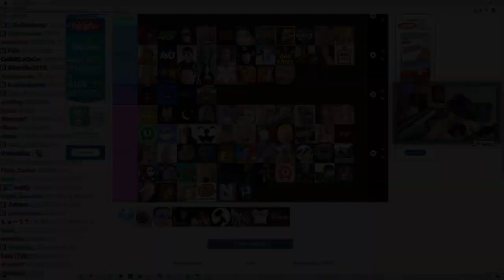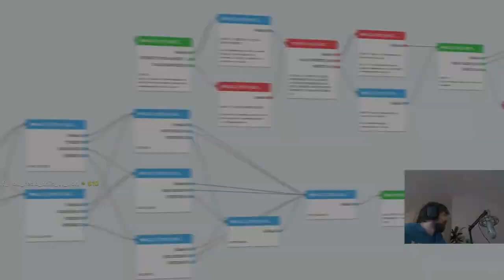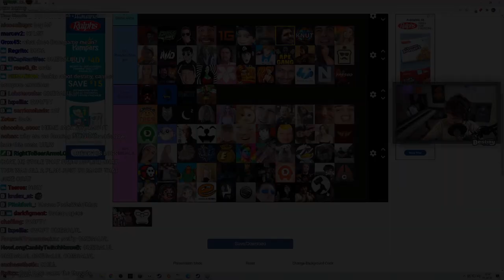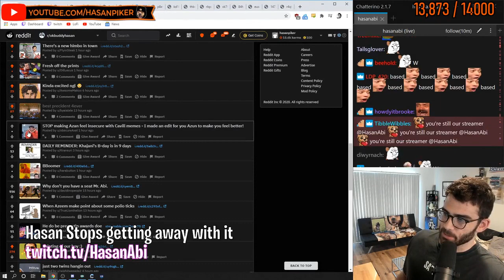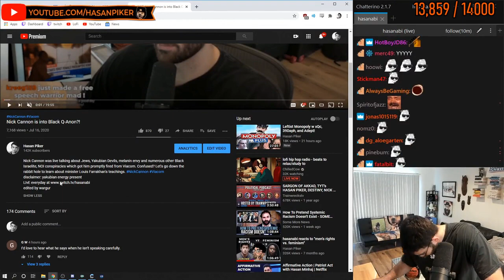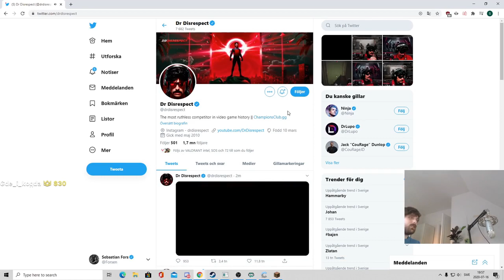Doc tweet | Daily Twitch Highlights #421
[00:00] #1 forsen: Doc tweet (383817 views on Jul 16 2020)

[00:18] #2 Destiny: ! (276413 views on Jul 16 2020)

[00:34] #3 forsen: GAMER GIRL Pog (174382 views on Jul 16 2020)

[01:32] #4 TimTheTatman: Tim checks out Tfue's "Hey Sweetie" Insta Post (145017 views on Jul 16 2020)

[02:32] #5 Destiny: There it is (141681 views on Jul 16 2020)

[02:59] #6 HasanAbi: Hasan Stops getting away with it  (110981 views on Jul 16 2020)

[03:55] #7 Simply: rolled on live tv (95359 views on Jul 16 2020)

[04:34] #8 Sweet_Anita: changing the world (78567 views on Jul 16 2020)

[05:07] #9 forsen: Forsen dies again (75810 views on Jul 16 2020)

[05:43] #10 Asmongold: Doc Tweets (75069 views on Jul 16 2020)

[06:11] #11 Knut: Knut’s dog waits for him to leave and then eats his pizza  (70678 views on Jul 16 2020)

[07:06] #12 loltyler1: 200 years btw (60323 views on Jul 17 2020)

[07:48] #13 souljaboy: Solja Boy meets Snoop Dogg in VRChat (56181 views on Jul 17 2020)

[08:48] #14 Asmongold: Reptilian Overlords (52489 views on Jul 16 2020)

[09:08] #15 HasanAbi: Hasan realizes his Youtube Links don't work (49321 views on Jul 16 2020)

[10:08] #16 forsen: ForsenCD (40682 views on Jul 16 2020)

[10:47] #17 JustaMinx: weeb naruto runs and gets murdered by dad (40662 views on Jul 16 2020)

[11:21] #18 xQcOW: xQc frees a political prisoner (37810 views on Jul 16 2020)